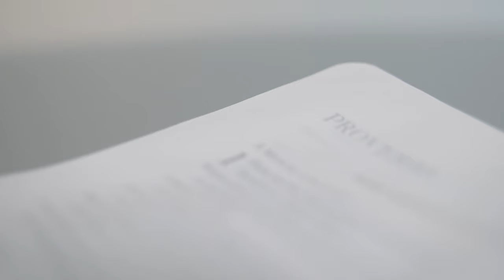Building Your Life From the Inside Out | Back to the Bible Canada with Dr. John Neufeld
What sets apart the book of Proverbs from a self help book you'd buy from the bookstore is that Jesus changes us from the inside out, rather than the outside in. In this message, Dr. John walks us through Proverbs chapter two and speaks on the importance of wisdom and how it is God's gift to us.

Back to the Bible Canada is a Canadian Bible-teaching Christian radio + multimedia ministry that engages and encourages people in God's Word across Canada and around the world. Back to the Bible Canada is a Gospel-centered ministry.